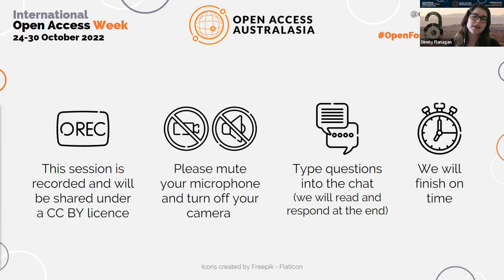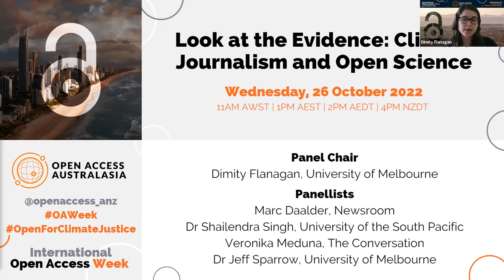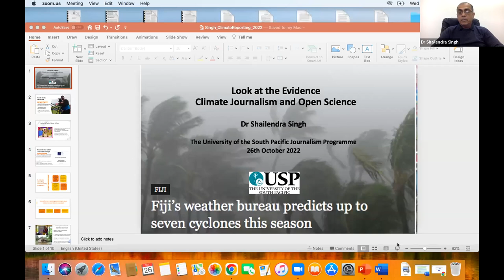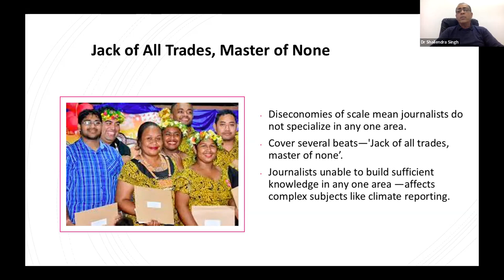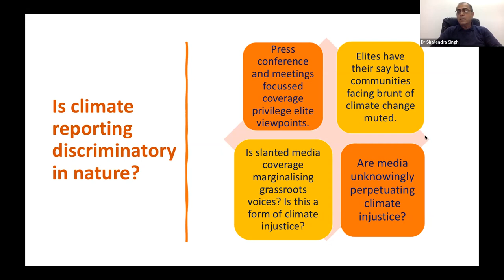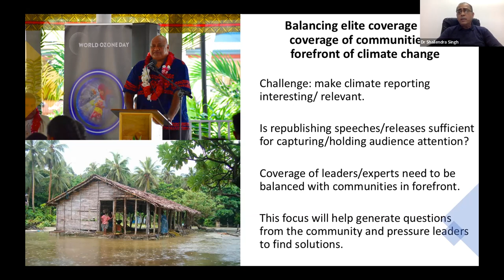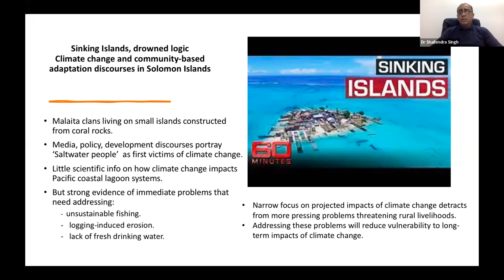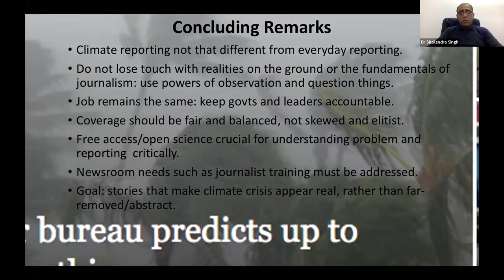Look at the Evidence: Climate Journalism and Open Science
This panel webinar will delve into the intersections between climate journalism, open science, and climate justice. Through conversations with experts, we will explore the importance of journalism in raising awareness of the climate crisis. We will also highlight the role that open science – including open data and open access publications – plays in supporting this important work.

Chair
Dimity Flanagan, University of Melbourne

Panel
Marc Daalder, Newsroom, Wellington, NZ
Veronika Meduna, The Conversation / Victoria University of Wellington, NZ
Dr Shailendra Singh, University of the South Pacific / Asia Pacific Media Network / Pacific Journalism Review
Dr Jeff Sparrow, University of Melbourne / The Guardian Australia